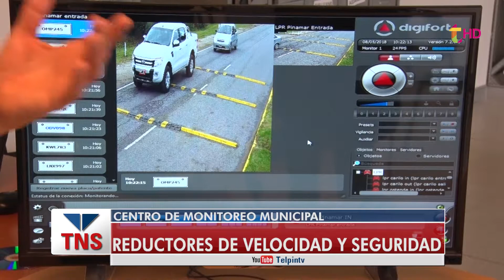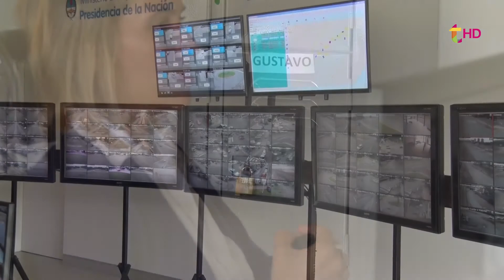Los estamos filmando...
Desde el Centro de Monitoreo Municipal Bernardo Monteagudo informa sobre el funcionamiento de las 157 cámaras.